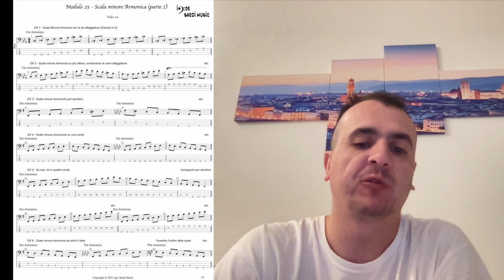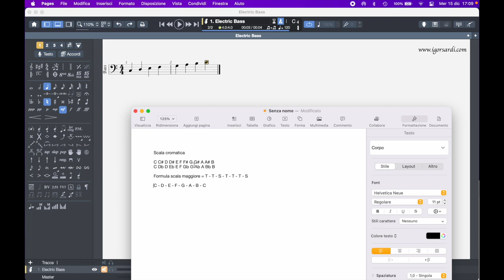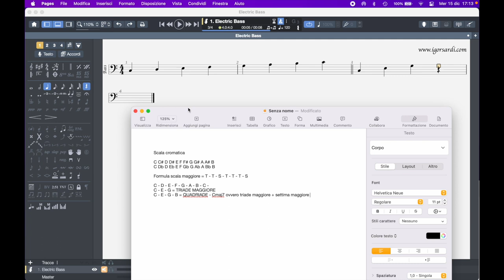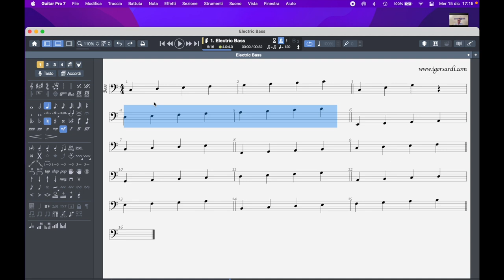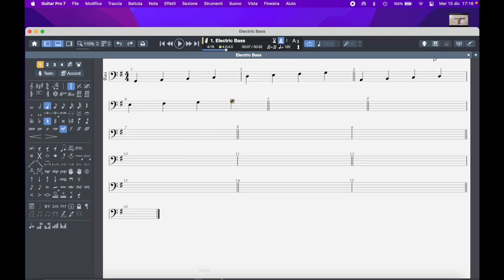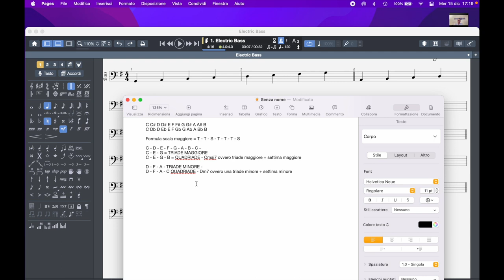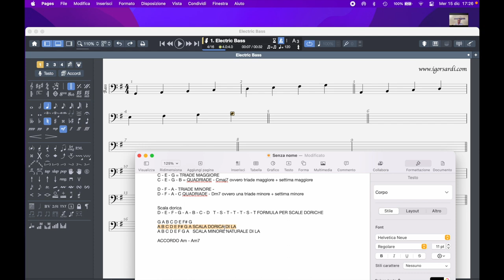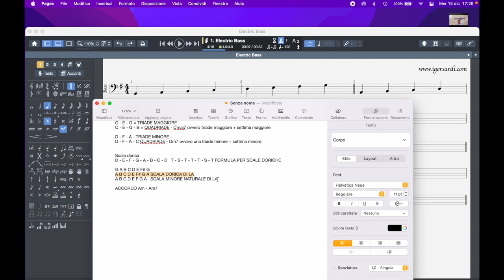Armonizzazione scala maggiore e come utilizzare le scale modali (1/2) - Lezione basso 116